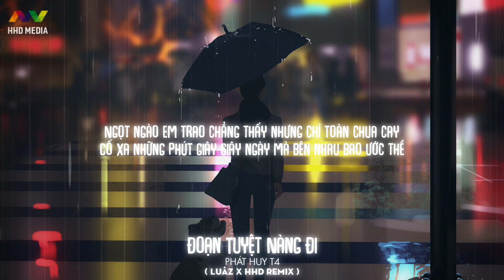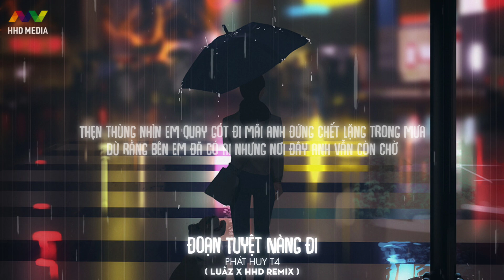♬ ĐOẠN TUYỆT NÀNG ĐI - PHÁT HUY T4 ( LUÂZ X HHD LOFI MIX ) | NHẠC LOFI MIX HAY NHẤT HIỆN NAY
@HHD Music
 @HHD Vlog

Lyrics:
Em giờ đang nơi đâu
Có nhớ đến anh phút chốc cô đơn
Tìm lại kí ức năm tháng bên nhau mà ta đã đắm say
Bao hạt mưa bên hiên
Làm giọt lệ rơi mãi rơi mãi không ngừng
Tình mình tàn phai như điếu thuốc trên môi mà anh đâu có hay

Người vội quay bước đi chẳng để lại câu chi
Anh nếu em về bên anh nhưng trái ngang vỡ tan vỡ tan thật rồi
Giấc mộng hạnh phúc em cũng đã mang về nơi xa kia
Giờ còn lại nỗi đau mình anh nhớ thương bóng đêm bủa vây

Dk
Thẹn thùng nhìn em quay gót đi mãi anh đứng chết lặng trong mưa
Dù rằng bên em đã có ai nhưng nơi đây a vẫn còn chờ
Ngọt ngào em trao chẳng thấy nhưng chỉ toàn chua cay
Cố xa những phút giây giây ngày mà bên nhau bao ước thề

Bóng em khuất xa dần chốn đây
Gió mây kéo em về nơi ấy
Một mình ngồi lệ ướt dưới cánh hiên nhà với trăng
Sương đêm lạnh hiu
Con tim anh thở than
Dk